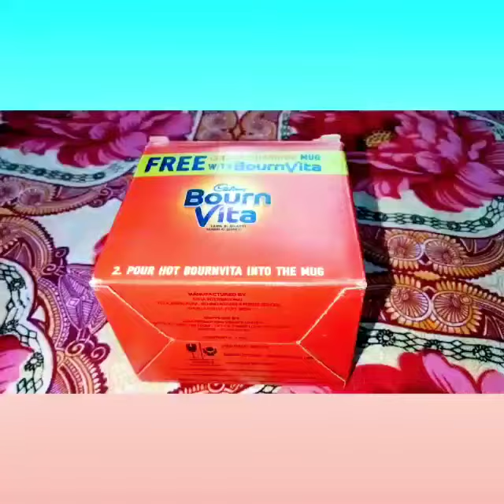How to make a cute piggy bank 🪙 for saving// Shristi's rainbow 🌈